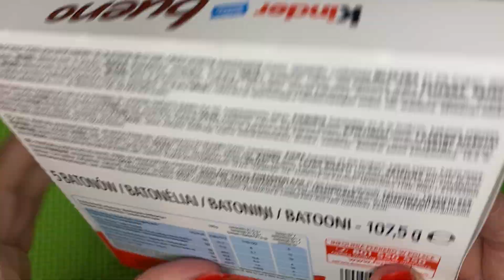Kinder Bueno Unboxing / Kinder / Satisfying Video ASMR